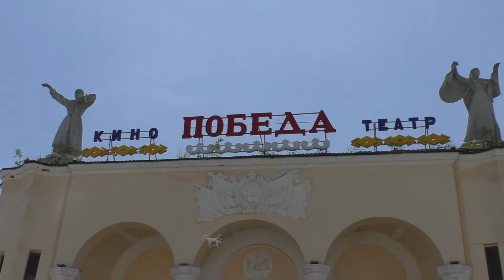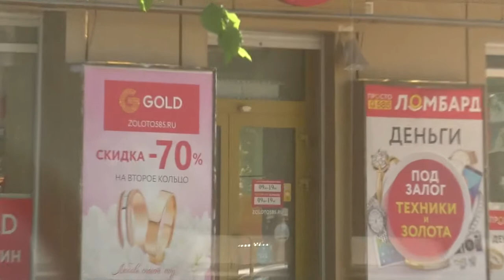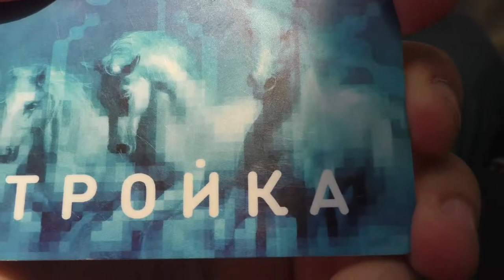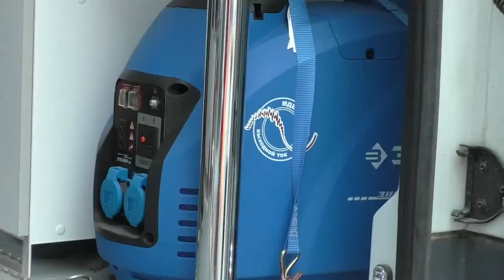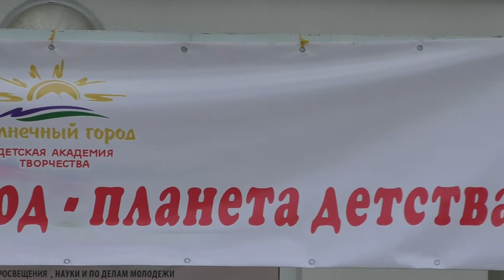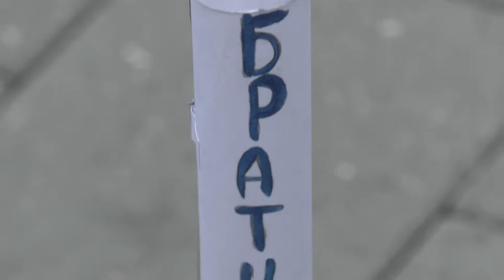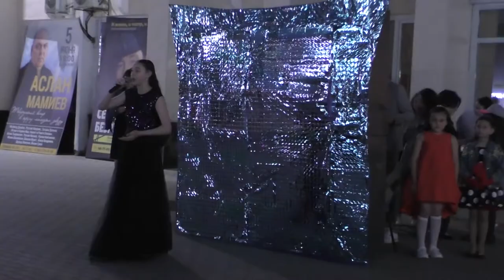День защиты детей в Нальчике 1.06.22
В России праздник отмечают с широким размахом. Он никогда не был и не является выходным, но именно в этот день стартует любимая пора школьников — летние каникулы. В школах и дошкольных детских учреждениях традиционно проходят спортивные соревнования, конкурсы, концерты, совместные просмотры фильмов и другие развлекательные мероприятия.                                                                                                                               В День защиты детей библиотекари РДБ им. Б. Пачева посетят воспитанников Прогимназии №75 и подготовят для них игровую программу «Радуга планеты Детства!», медиа–игру по изучению прав и обязанностей «Путешествие в правовую страну с героями книг». В ходе мероприятия ребята посетят две сказочные страны:  «Все можно» и «Ничего нельзя». Из рассказа библиотекаря ребята узнают, что существуют законы, охраняющие их права и устанавливающие обязанности, что главным документом, устанавливающим права детей всего мира, является Конвенция ООН о правах ребенка. Сотрудники библиотеки проведут для учащихся блиц–тур «Знаешь ли ты свои права», викторину «Сказка ложь, да в ней намек», основанную на примерах из сказок: «Колобок», «Гадкий утенок», «Три поросенка», «Лягушка-путешественница», «Золушка», «Сказка о царе Салтане» и другие.

День защиты детей напоминает всем людям, во всем мире, что надо помнить о правах каждого ребенка и, конечно, их не нарушать.